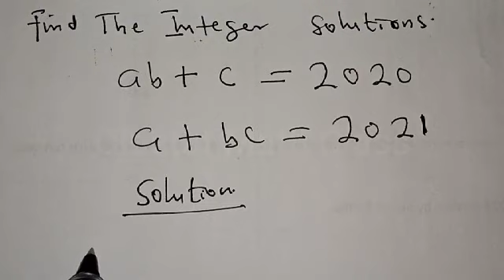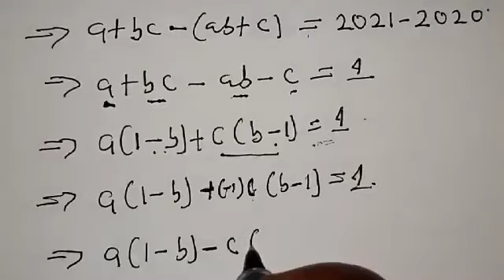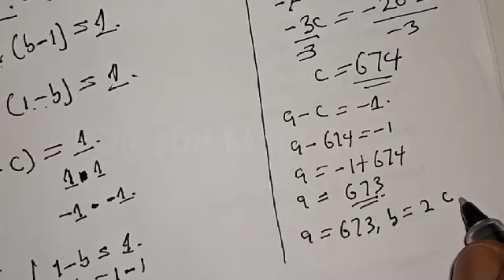A Nice Math Olympiad Question |Quick Trick | Integer Solution...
In This video, you will learn how to quickly find the integer solutions from the given equation with a quick trick I will teach you.